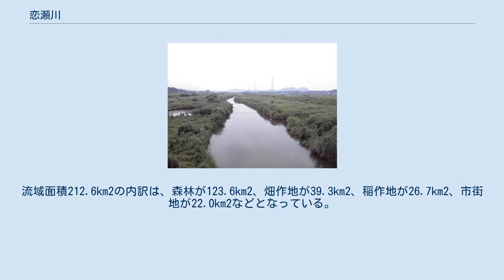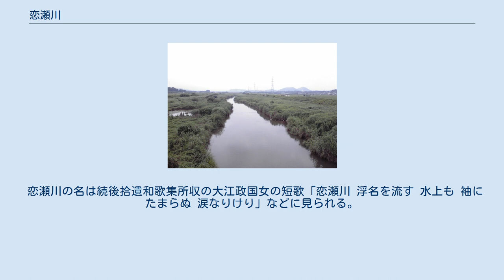恋瀬川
恋瀬川（こいせがわ）は、茨城県を流れる川。
石岡市北部の吾国山を源とし、南東に流れて、霞ヶ浦に注ぐ。
 流域には古代からの遺跡が多く残されている。
また河口近郊には常陸国府がおかれ、常陸国風土記にも「志筑川（しづくがわ）」という名称で表記されている。
 読み仮名が5文字であり、「恋」がつくことから、中村美律子や八代亜紀の演歌のタイトルにも使用されている。
 筑波大学の藪崎志穂らの研究によると、2005年（平成17年）11月27日の調査では水温12.6℃、EC11.9μS/cm、pH7.44、COD5、流量2.32m3/secであった。
霞ヶ浦に流入する河川の中では、桜川と並んで流量が大きい。
流域面積212.6km2の内訳は、森林が123.6km2、畑作地が39.3km2、稲作地が26.7km2、市街地が22.0km2などとなっている。
 『常陸国風土記』の茨城郡の項には、「郡（こおり）より西南のかた近く河間（かわ）あり。信筑（しずく）の川と謂う。源は筑波の山より出で、西より東に流れ、郡の中を経歴（へめぐ）りて、高浜の海に入る」と記されている。
風土記の記述では水源が筑波山とされたが、実際には吾国山付近を水源とする。
 奈良時代には「志筑の川」、鎌倉時代には「市川」、江戸時代には「鯉川」・「表川」と呼ばれていた。
また、江戸時代に下流では「中津川」という名前であった。
 恋瀬川の名は続後拾遺和歌集所収の大江政国女の短歌「恋瀬川 浮名を流す 水上も 袖にたまらぬ 涙なりけり」などに見られる。
河川名の由来には諸説ある。
 上流では、カジカ、下流ではギバチ・オイカワ・ホトケドジョウが棲息する。